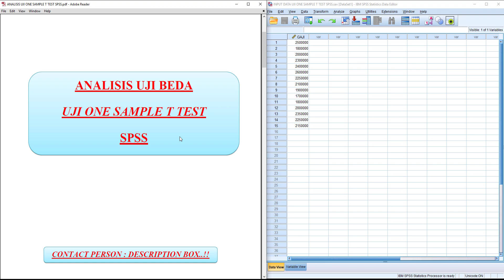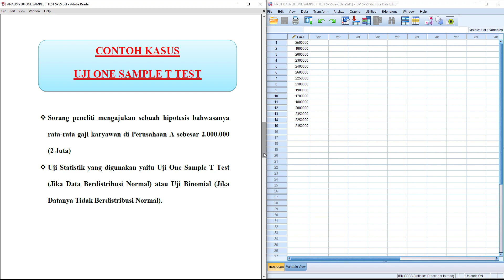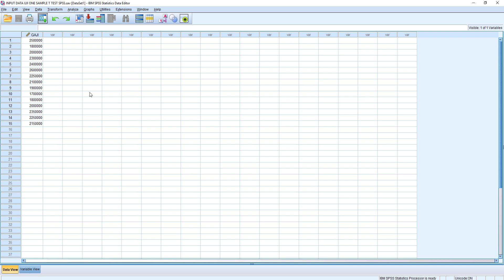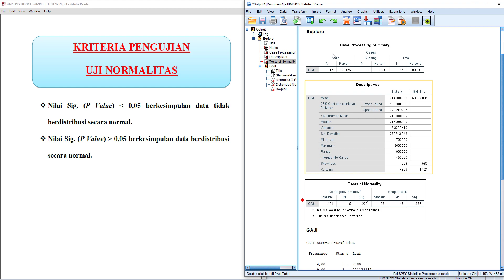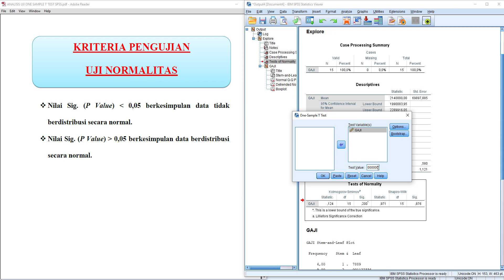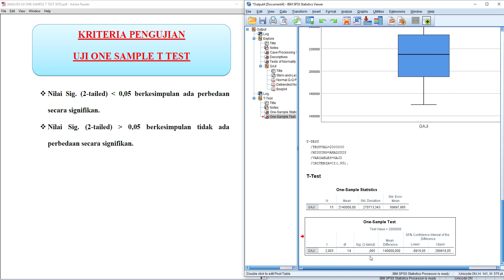Tutorial SPSS 26 : Uji One Sample T Test ➡️ Uji Beda 1 Proporsi SPSS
Dalam video ini saya menjelaskan dan mempraktekkan bagaimana melakukan uji one sample t test atau uji beda satu sampel menggunakan SPSS Versi 26 (IBM SPSS 26).
Selain mempraktekkan cara uji one sample t test di SPSS, ada juga interpretasi output SPSS dari one sample t test serta konsep dasar uji beda SPSS terutama uji one sample t test SPSS.

Uji one sample t test merupakan uji beda satu proporsi dan termasuk ke dalam statistik patametrik, yang mana asumsi normalitas data harus terpenuhi. Apabila asumsi normalitas data tidak terpenuhi dalam uji one sample t test SPSS tidak terpenuhi bisa menggunakan uji binomial sebagai alternatif uji beda satu sampel.
Skala data yang digunakan dalam uji beda one sample test yaitu data interval atau rasio.